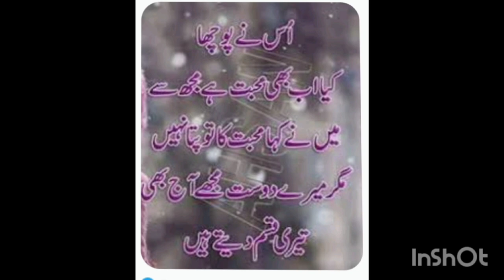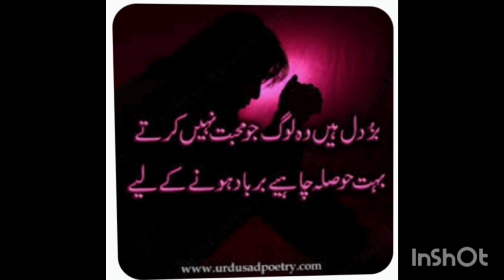Zulfiya Moʻminova ,, Muhabbat bor edi muhabbat mavjud ʼʼ nomli she'ri